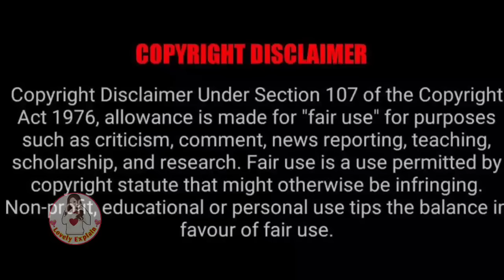He forcibly kisses💋her without knowing She is Queen👑 of Palace...now he is gone🤣lovelyexplain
👉Love story of Hot Queen❤Handsome boy.